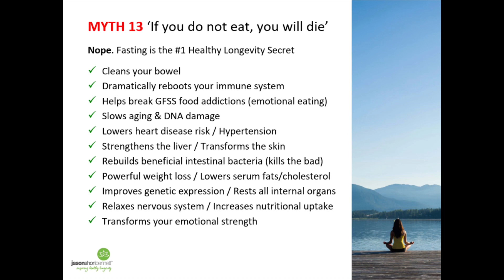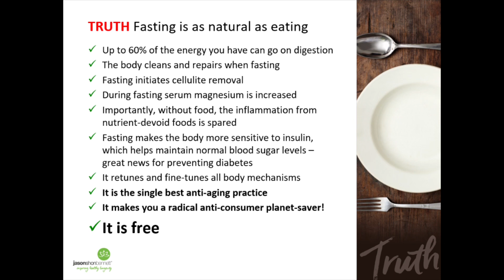‘Fasting is deadly? Nope. Eat less and you will likely live much longer’